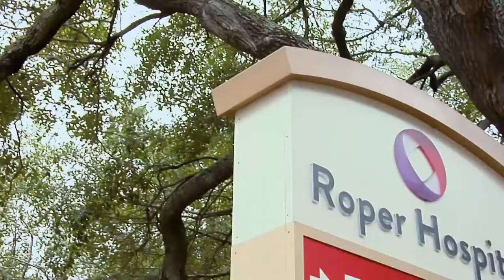MitraClip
Mitral valve disease can cause shortness of breath and eventually heart failure. Dr. Matthew O’Steen discuss a treatment offered by Roper St. Francis Healthcare.